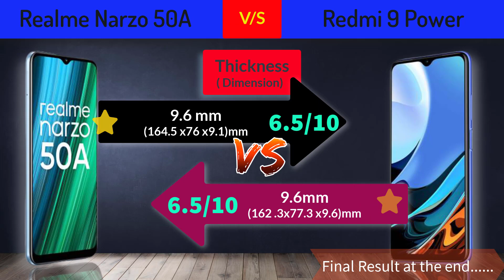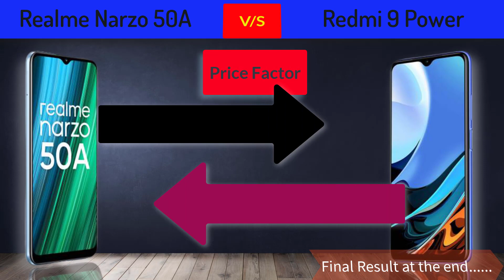Realme Narzo 50A v/s Redmi 9 Power 4G || Detailed-Comparison, Antutu, camera etc 🔥Winner is?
Buy Link
Redmi 9 Power
Realme narzo 50a
Redmi 9 power

⚡  Realme Narzo 50A v/s redmi 9 power 4G || Full Comparison, Camera, display etc.||🔥 Winner is??✨ ETS
New Launched Best  5G,4G smartphone under rs 15k, 10k,8k || Top mobile under 9,999 in India 2021🔥see the video below

Easytechstudy,